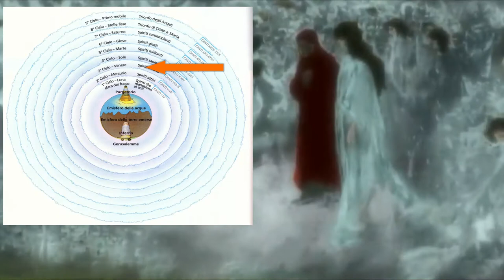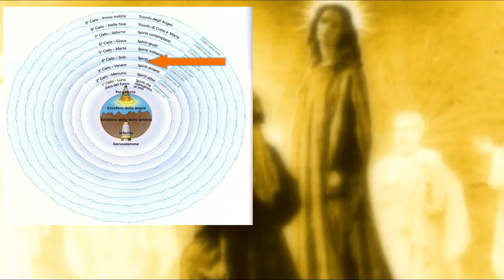Il Paradiso (dal quarto al decimo canto)